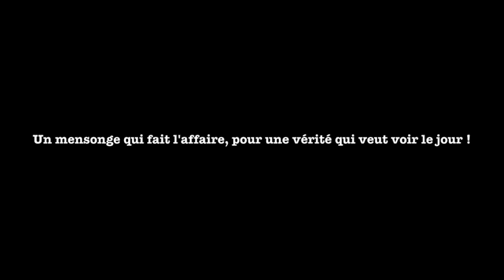LE CAUCHEMAR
Chers abonnés, nous venons de publier notre dernière vidéo dédiée à l'affaire Grégory Villemin, une des affaires criminelles les plus énigmatiques de France. Nous tenons à vous remercier pour votre soutien continu et pour l'intérêt que vous portez à cette enquête complexe. Ensemble, nous espérons que la vérité éclatera enfin. Continuez à nous regarder, car chaque détail compte !

En Mémoire de Grégory Villemin.